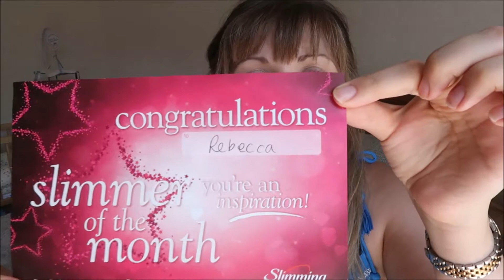SLIMMING WORLD WEIGHT LOSS JOURNEY- WEEK 13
Okay... so I started my weight loss journey on the 30th April after having my little boy Eli, here's my week 13 update.

Hi, I'm Rebecca mum of 3, Ellora 4, Aria 2, Eli 8 weeks and fiancé to Carl (Spence). We also become a family of 6 every other weekend when Spence's little boy (okay so he's not that little anymore!!) comes to stay. This channel will be following our family life on the beautiful Isle of Wight, including days out, hauls, reviews, weight loss and everything in between! Enjoy ;-)